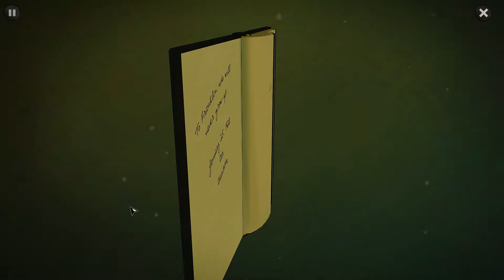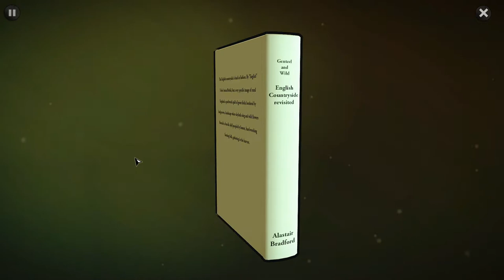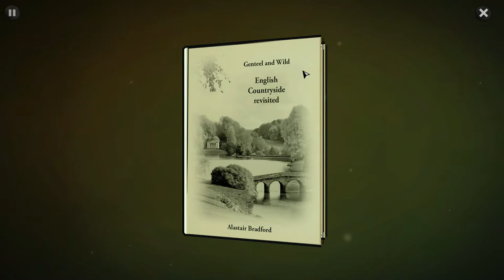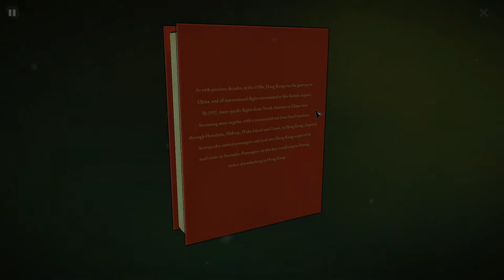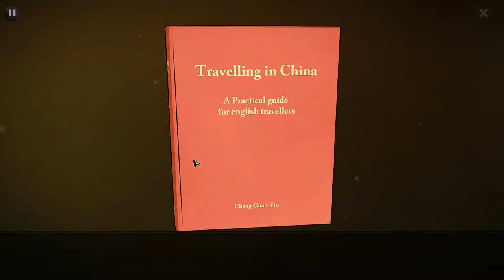Juliana is Meandering Through THE ABC MURDERS - Part 14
Puzzlement abounds in this episode as we get explore the last room downstairs at the manor.